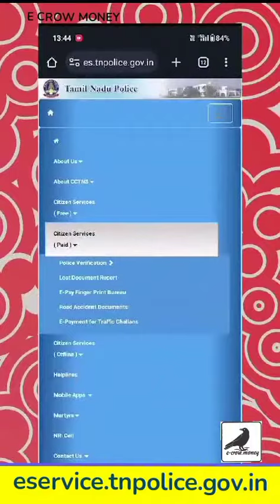Missing School Certificate